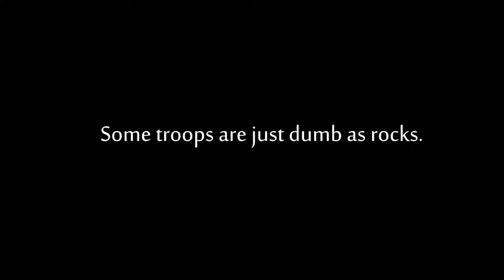Clash of clans Animation Raid the village Inferno tower power!